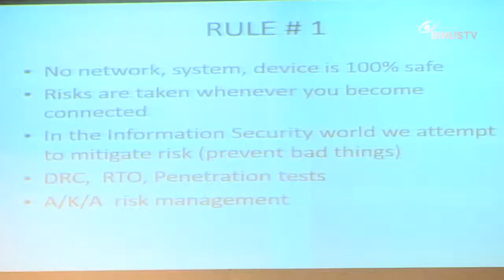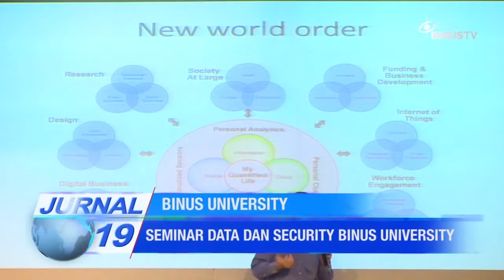[Liputan] Seminar Data dan Security BINUS University